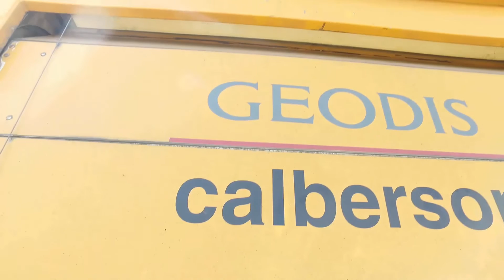Remorque fermée HUMBAUR magasin HVK - FRANSSEN REMORQUE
FRANSSEN REMORQUES Presentation Essieux Al-Ko

-essieux freinés de 750kg à 2500kg, plusieurs largeurs, plusieurs types de perçage pour remorques ou caravanes
-essieux Al-Ko AMC pour camping car, essieux  BTR  (barre de torsion ronde) qui s'adaptent aux camping car équipés d'un chassis Al-Ko
-essieux non freinés avec perçages 130x4 et 100x4
Plusieurs largeurs : 1m45, 1m25, 1m20

Livraison sous 3 à 5 jours
Essieux disponibles immédiatement

FRANSSEN REMORQUES :

Gunther FRANSSEN
ZA le Fief aux Moines
85240 St. Hilaire des Loges

Activité particuliers :
- vente en ligne de pièces détachées Al-Ko
- vente en ligne d'attelages pour camping-cars
- vente en ligne de porte-motos
- vente en ligne de suspensions pneumatiques pour camping-cars et utilitaires
- vente de remorques jusqu'à un ptac de 3500 kg (plateaux, fourgons...)

atelier :
- installation d'attelages camping-cars, de suspensions pneumatiques, de ressorts renforcés, de vérins hydrauliques Amplo.
- installation de pièces détachées Al-Ko tel que les essieux, les ACS (Al-Ko Confort Suspension), jantes aluminium, stabilisateurs de caravanes, freins de caravanes et de remorques, ATS (un système d'ESP, mais pour caravanes)
- mécanique générale

Pour les professionnels :
- vente de pièces Al-Ko, d'attelages pour camping-cars ou châssis cabines carrossés, de porte-motos, de suspensions pneumatiques, de ressorts renforcés, et de vérins hydrauliques.
***Pour vendre ces pièces nous servons de support technique et aidons nos clients dans la détermination des articles. Souvent nos clients sont également assistés par téléphone quand aux conseils de montage en cas de problème rencontré.

- vente de matériel : - multimovers (tireurs pousseurs électriques de 1800 à 40000 kg)
Ces produits (multimovers) sont surtout orientés pour des besoins dans l'industrie, mais peuvent également être vendus dans des gardiennages, des campings, des petites entreprises... - remorques sanitaires eurowagon : remorques aménagés en toilettes, douches salle de bains, unités de vies...etc...
Les clients ici sont des entreprises dans l'évènementiel, les travaux publiques, les loueurs, en cas de production d'un film (unité de vie), .